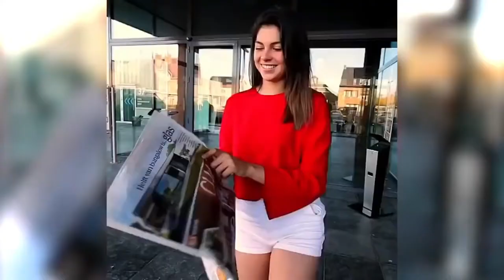Lustige Fußball-Fußball-Reben / Tore l Fähigkeiten l scheitert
Über ein positives Kommentar freuen wir uns sehr!
Bis zum nächsten Mal Freunde!
We hope to see you again, frien

Unser Ziel bei der Erstellung von ZUSAMMENSTELLUNGEN besteht NICHT darin, die Videos anderer Leute zu stehlen, sondern diese in hochwertiger Zusammenstellung mit anderen Leuten zu teilen.

⚠️ Alle Urheberrechte liegen bei ihren rechtmäßigen Eigentümern! Wenn Sie der Autor eines Fragments aus der Ausgabe sind und die Verbreitung Ihr Urheberrecht verletzt, kontaktieren Sie mich bitte. Wir werden den Clip oder das Video entfernen oder eine Einigung erzielen. Vielen Dank